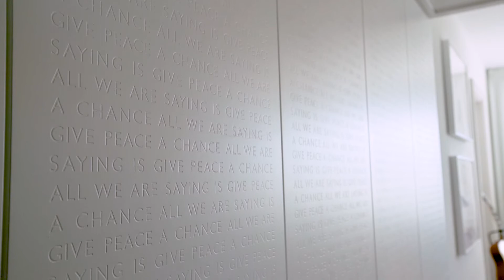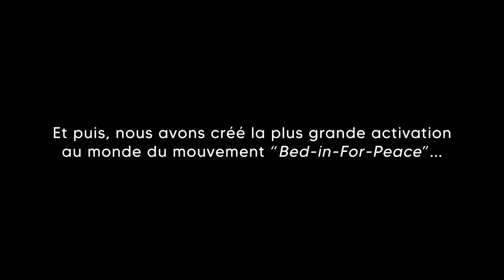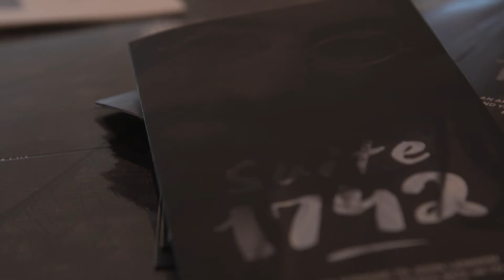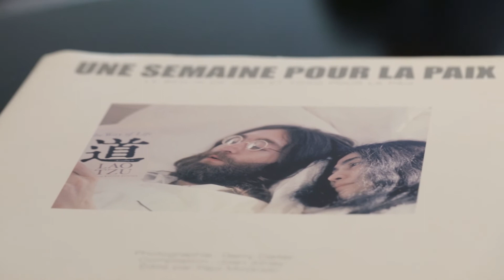Le projet primé Bed-In pour la paix de John Lennon et Yoko Ono : Suite 1742 à Montréal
Ayant remporté le prix CODAaward 2020 dans la catégorie Hospitalité, MASSIVart est honoré de s’être associé à l’hôtel Fairmont Le Reine Elizabeth pour recréer ce moment historique de 1969 du Bed-in pour la paix de John & Yoko – événement mondialement reconnu où John Lennon et Yoko Ono se sont exprimés contre la guerre d’une manière originale et très remarquée, en restant au lit pendant une semaine entière.

En collaboration avec le prestigieux hôtel 5 étoiles et Sid Lee Architecture, MASSIVart a créé une expérience interactive unique dans la même chambre où John et Yoko ont fait leur bed-in : la suite 1742.

L’équipe pluridisciplinaire de MASSIVart a effectué des recherches, documenté et produit une expérience immersive à 360 degrés qui a généré une reconnaissance internationale, des médias aux festivals de remise de prix, pour sa fusion créative de l’art et de la culture, de la conception et du design, de l’utilisation magistrale de la technologie et d’une qualité supérieure d’exécution.

La Suite 1742 est devenue un musée unique en son genre comprenant trois dispositifs interactifs, un film de réalité virtuelle et un mur d’archives interactif présentant des éléments de cet héritage, notamment des photos, des fichiers, des vidéos et des objets originaux. Mais aussi des illustrations, accessoires et musique qui restituent l’héritage culturel de John et Yoko ainsi que des œuvres d’art commandées pour la suite, inspirées par leur message de paix.

Gardant toujours les objectifs financiers et commerciaux de notre partenaire au cœur de nos expériences, suite à la mise en œuvre de notre concept, la Suite 1742 a généré une augmentation de 33% de son taux d’occupation. Ceci malgré une augmentation de 200% du tarif moyen de la chambre, prouvant que les gens paieront plus cher pour des expériences engageantes, artistiques et culturelles.

La renommée de la suite a transcendé l’industrie hôtelière et continue d’être un lieu incontournable pour les touristes, les fans, les personnes influentes et la presse – y compris la série Netflix Somebody Feed Phil.